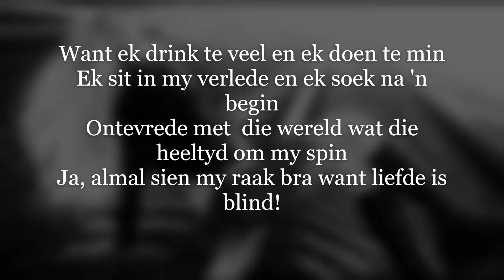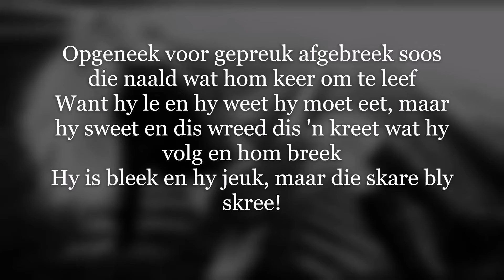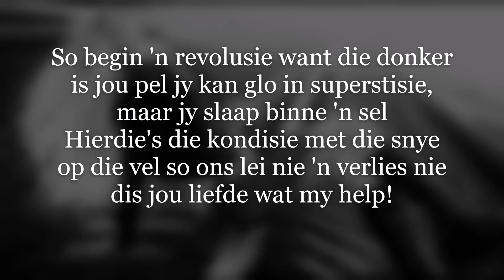C.J. Steyn - Autoriteit (Official Lyric Video) Prod. by Skgotthesauce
"Many times my music is a reflection of conversations I have with close friends. The views and opinions expressed in my songs are not that of my own, but that of those who I love and care for." - C.J. Steyn